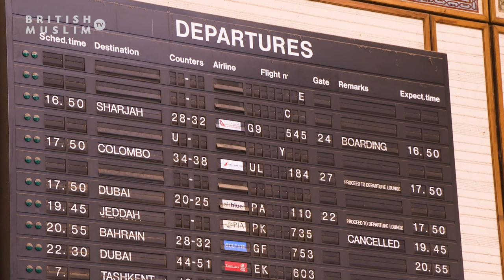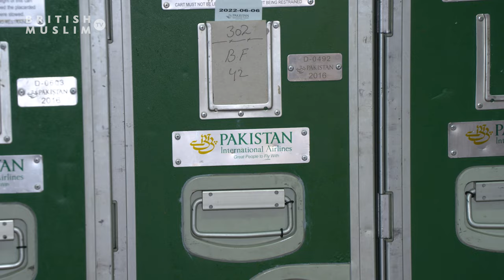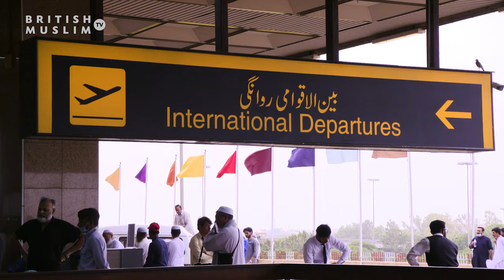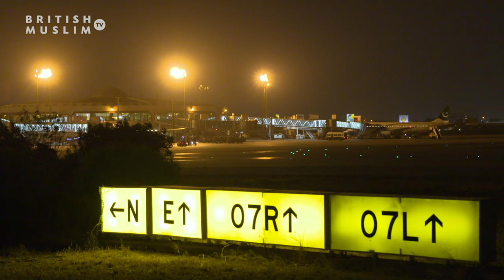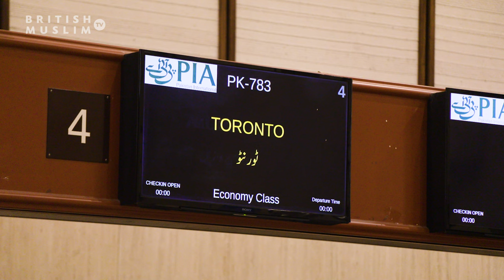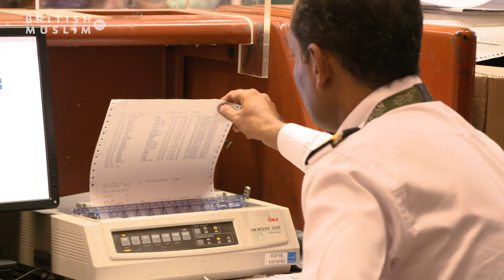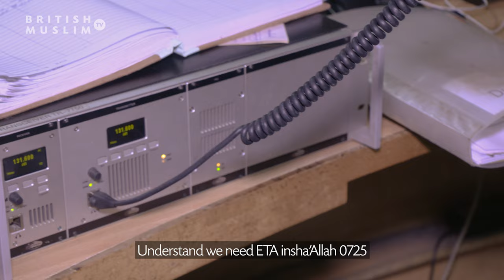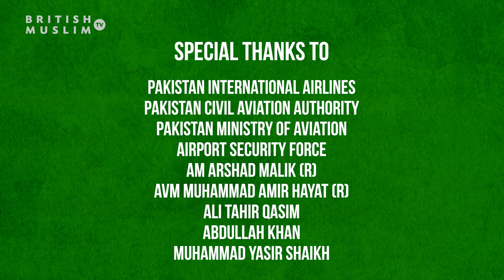Inside PIA - Pakistan International Airlines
For the first time ever and with unprecedented access InsidePIA takes you behind the scenes of Pakistan International Airlines

Dedicated to the people of the Islamic Republic of Pakistan. Narrated by Joseph Hayat.